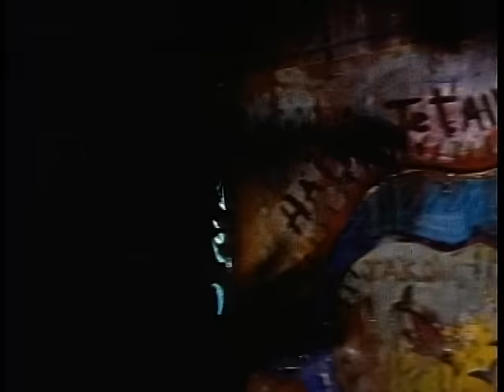Boukman Eksperyans - Jou Nou Revolte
Music video by Boukman Eksperyans performing Jou Nou Revolte. (C) 1992 The Island Def Jam Music Group